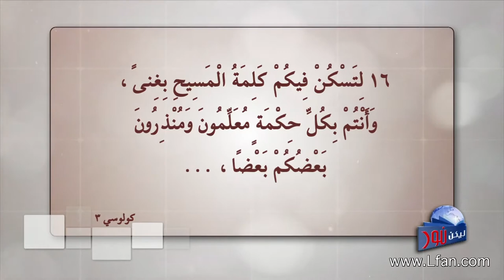ليكن نور - الحلقة ٤١١ - سبحوه